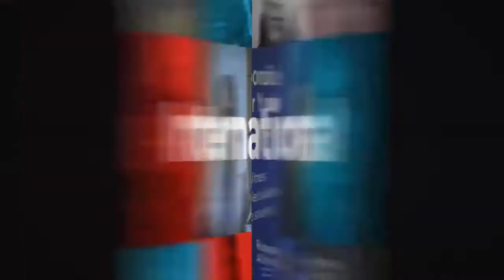Women in Tech Space | Ms Sunita Verma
When Ms Sunita Verma, Scientist-G, @GoI_MeitY  began to work, she was the only girl in her team. She was focused, determined & unstoppable! Today, she isn't only doing great in the field of R&D in Electronics but also inspiring other women!